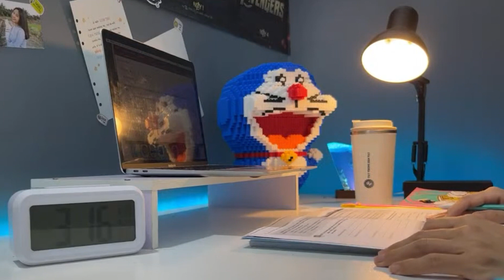Những video truyền động lực - Những câu nói hay tạo động lực học tập 💡📚 dành cho bạn P1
◦Tổng Hợp Những VideoĐộng Lực, Study Giúp Cổ Vũ Tinh Thần Của Bạn◦ Những video truyền động lực - Những câu nói hay tạo động lực học tập 💡📚 dành cho bạn P1
Thanks for listening, hope you all have a good time here ✨
Hope these chill beats bring you peace and joy ☕~

✿Xin chào các bạn đến với kênh Mắt To Mắt Nhỏ! (♥_♥)